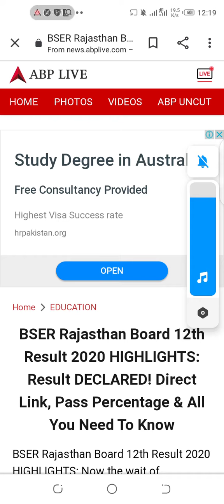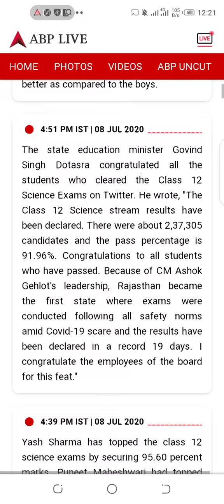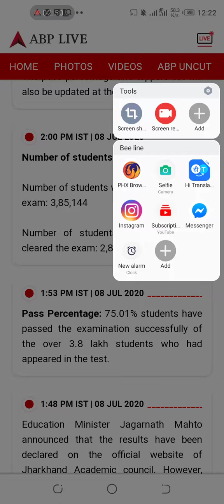BSER Rajasthan Board 12th Result 2020 HIGHLIGHTS: Result DECLARED! Direct Link, Pass Percentage & Al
BSER Rajasthan Board 12th Result 2020 HIGHLIGHTS: Result DECLARED! Direct Link, Pass Percentage & All You Need To Know. rajasthan board result 2020,